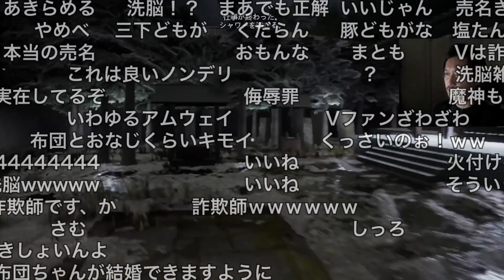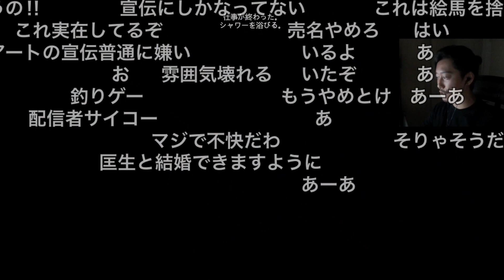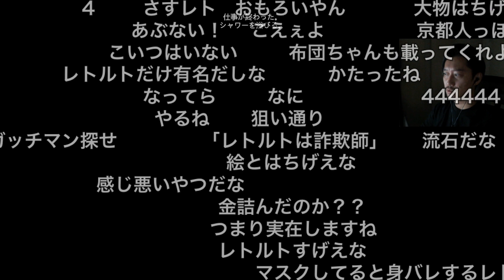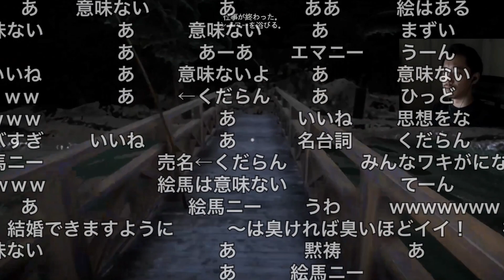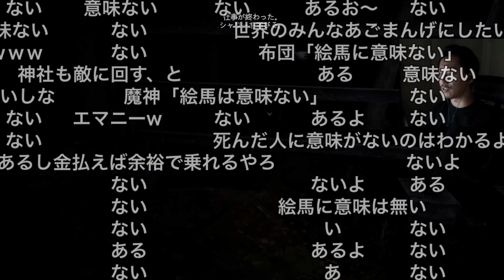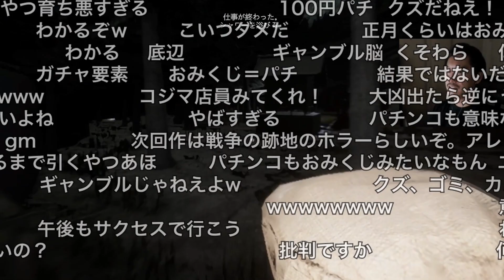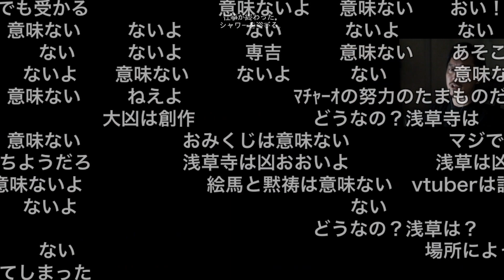色々なサポーターたちの絵馬を見る布団ちゃん 2022/10/04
元動画